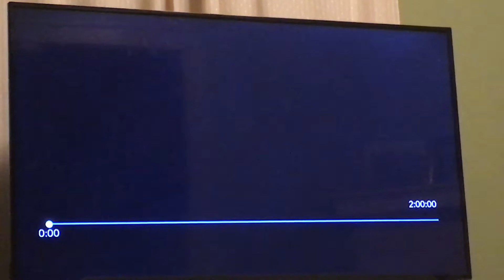EAS 167: Pennsylvania Required Monthly Test for the month of April 2022